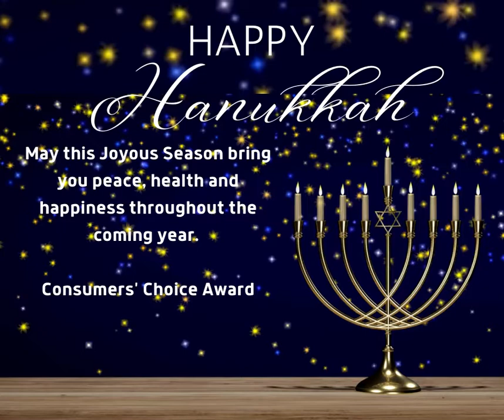HAPPY Hanukkah 2021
𝐓𝐨𝐝𝐚𝐲 𝐦𝐚𝐫𝐤𝐬 𝐭𝐡𝐞 𝐬𝐭𝐚𝐫𝐭 𝐨𝐟 𝐭𝐡𝐞 𝐉𝐞𝐰𝐢𝐬𝐡 𝐟𝐞𝐬𝐭𝐢𝐯𝐚𝐥 𝐨𝐟 𝐇𝐚𝐧𝐮𝐤𝐤𝐚𝐡.
𝐓𝐨 𝐚𝐥𝐥 𝐰𝐡𝐨 𝐂𝐞𝐥𝐞𝐛𝐫𝐚𝐭𝐞 ….“ 𝐌𝐚𝐲 𝐭𝐡𝐢𝐬 𝐉𝐨𝐲𝐨𝐮𝐬 𝐒𝐞𝐚𝐬𝐨𝐧 𝐛𝐫𝐢𝐧𝐠 𝐲𝐨𝐮 𝐩𝐞𝐚𝐜𝐞, 𝐡𝐞𝐚𝐥𝐭𝐡 𝐚𝐧𝐝 𝐡𝐚𝐩𝐩𝐢𝐧𝐞𝐬𝐬 𝐭𝐡𝐫𝐨𝐮𝐠𝐡𝐨𝐮𝐭 𝐭𝐡𝐞 𝐜𝐨𝐦𝐢𝐧𝐠 𝐲𝐞𝐚𝐫.”